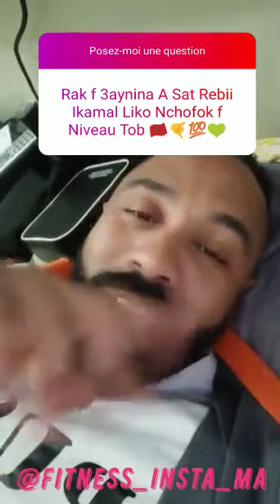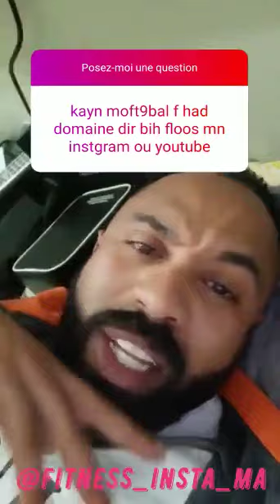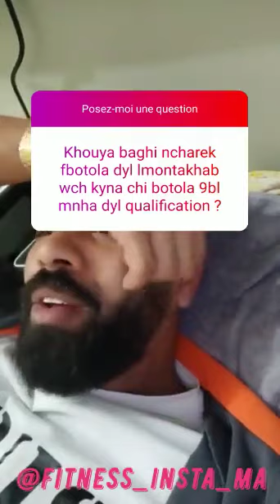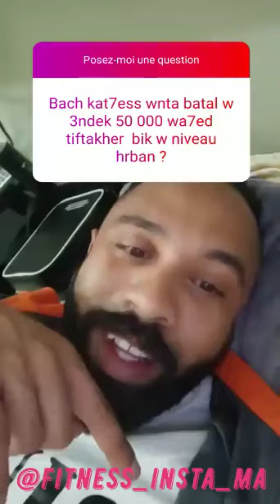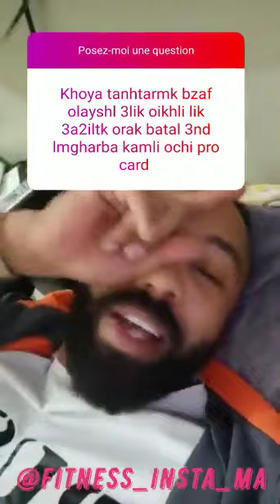💪 NA7NO 9ADIMOON = Q&A✔🧐 / 🌮 ما هي أحسن الوجبات صغير 🥪 أو كبيرة 🍔 أو مفرقة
Top Fitness Hashtags For Instagram in 2019 | Trainiac
The 57 Best Fitness Instagram Accounts to Follow in 2019 | ...
FITNESS SHOW (@ausfitnessshow) • Instagram photos ...
FITNESS UNION (@fitness.union) • Instagram photos and ...
28 Best Fitness Instagram Accounts To Follow For Motivation
Here's How to Make Money on Instagram in Fitness (2019 ...
@Aspenskog Workout Top - Instagram - Fitness - 2018 ...
10 Of The Best Health, Fitness & Wellness Accounts to ...
10 Inspiring Fit Asian Girls To Follow On Instagram | E! ...
طرق التغذية السليمة - موضوع
حمية الساعات الثلاث: كلي أكثر واخفضي كيلوغراماً من وزنك ...
ما الفترة والكمية التي يجب أن أتناول فيها الحلبة لأحصل على ...
الوجبات الثلاث يوميًا.. بين الخطأ والصواب | الشرق الأوسط
خطوات نظام غذائي للتنشيف - موسوعة وزي وزي
نظام غذائي لتخفيف الوزن: برنامج اسبوعي كامل - ويب طب